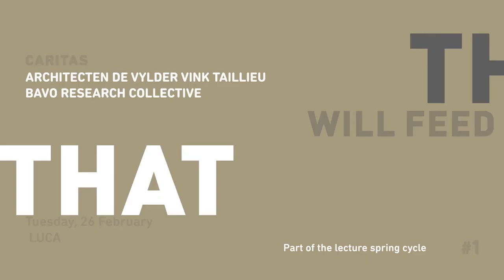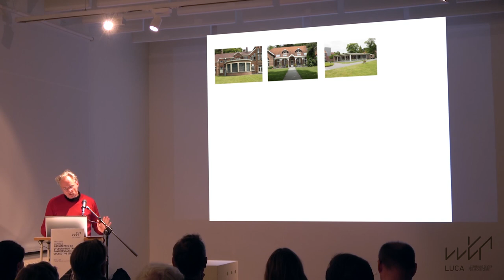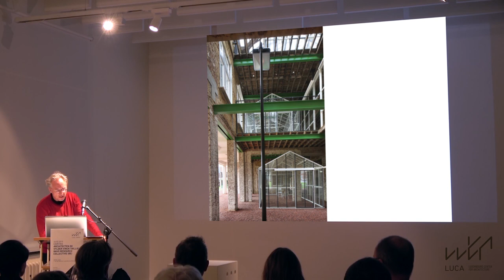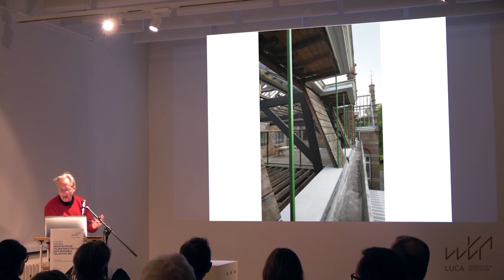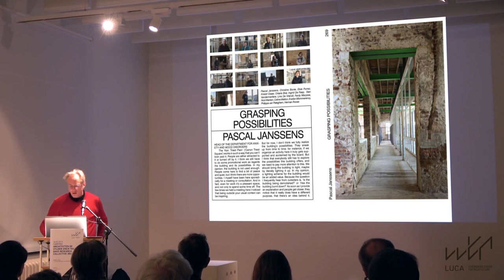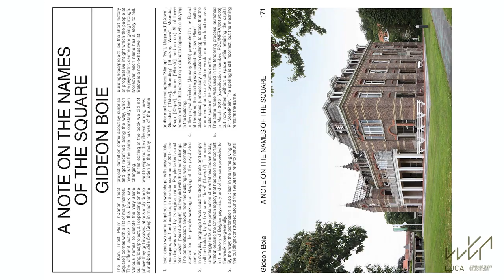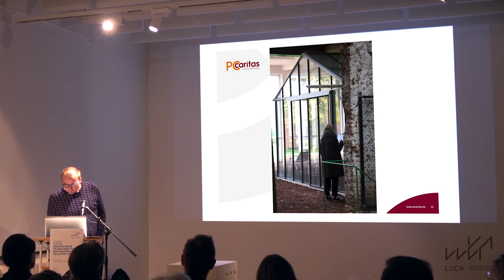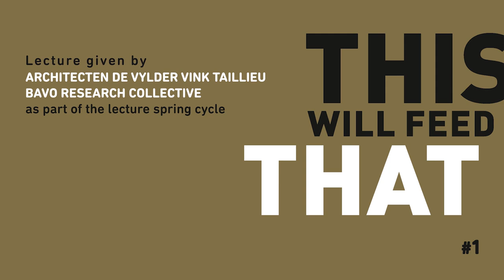ARCHITECTEN DE VYLDER VINCK TAILLEU - BAVO RESEARC COLLECTIGE, CARITAS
ARCHITECTEN DE VYLDER VINCK TAILLIEU / BAVO RESEARCH COLLECTIVE: CARITAS

This conference took place on February 26th, 2019 and was organized by the LUCA – in collaboration with the Master in Architecture of the University of Luxembourg – as part of the “This Will Feed That” cycle.

During this lecture, Jan de Vylder and Gideon Boie present the process and the evolution of the Caritas project: the redevelopment of old abandoned buildings into an open living space for a psychiatric clinic located in Melle, Belgium.
The volumetric of these old buildings didn’t fit with the actual need, the regulation and the norms. So, what to do with this historic building damaged? The idea is to reunite the full site with the creation of spaces to explore for the therapy.
Let’s take a look at this project, which has also won the Silver Lion for a promising young participant in the 16th International Architecture Exhibition – La Biennale di Venezia in 2018.

Architecten de vylder vinck taillieu was established in 2009 by three Belgian partners who wish to highlight the entire architectural process for each project. For Jan de Vyder, Inge Vinck and Jo Taillieu, the actual effort for design and realization stay paramount. BAVO is a collective for research cofounded by Gideon Boie and focuses his work on the political dimension of art, architecture and urban planning.